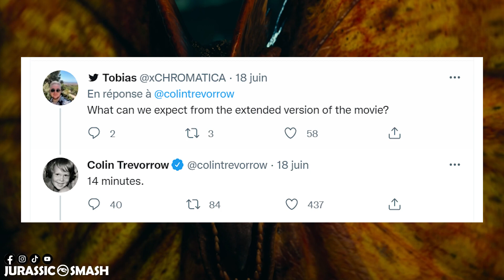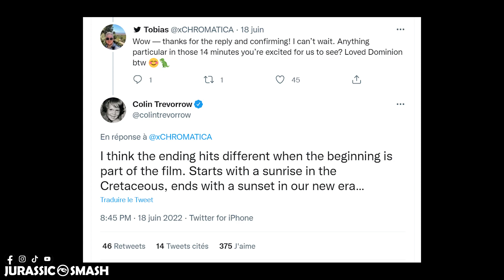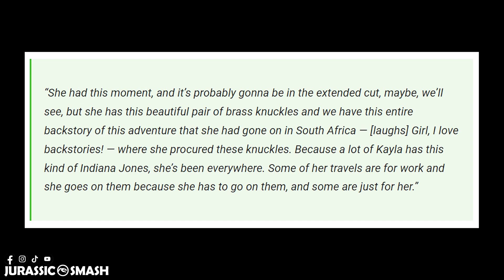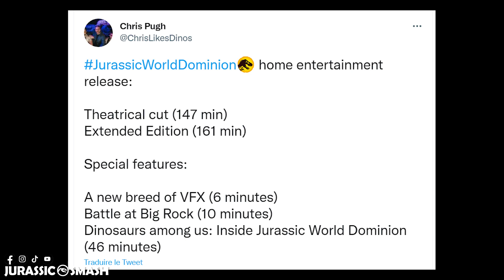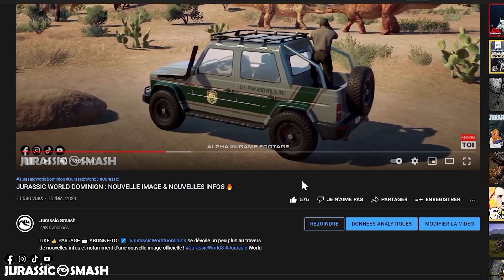JURASSIC WORLD DOMINION/MONDE D'APRES : toutes les infos sur LA VERSION LONGUE (+ BONUS) 🔥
N'hésitez pas à découvrir les différents sites qui m'ont permis de faire cette vidéo :